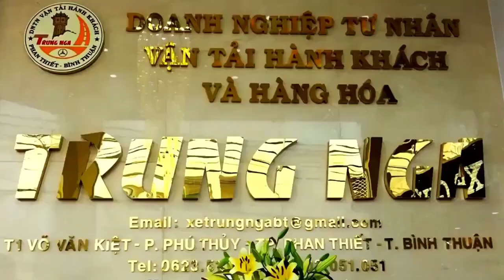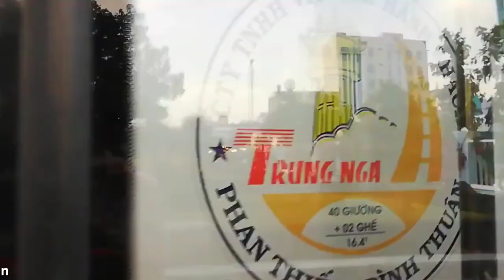[FULL HD]TRUNG NGA PHAN THIẾT||GO SEE NATURAL PEARLS TOGETHER||CÙNG ĐI NGẮM NGỌC TRAI TỰ NHIÊN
||GO SEE NATURAL PEARLS TOGETHER||
||CÙNG ĐI NGẮM NGỌC TRAI TỰ NHIÊN||
GIÁM ĐỐC TRUNG NGA
VÕ VĂN KIỆT VÀ NGUYỄN HỘI
(CƠ SỞ 01 VÀ CƠ SỞ 02)
TÁC PHẨM:TRUNG NGA XE TÔI HÁT
SÁNG TÁC:NS QUANG DAU
TRÌNH BÀY:CA SỸ TRIỀU VŨ
Đường liên kết của video